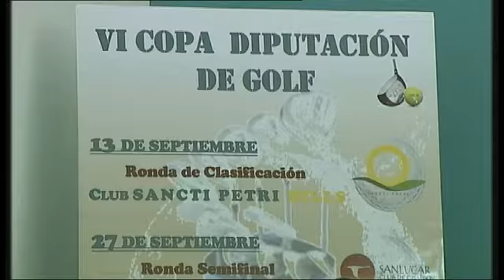6ª Copa Diputación de Golf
6ª Copa Diputación de Golf